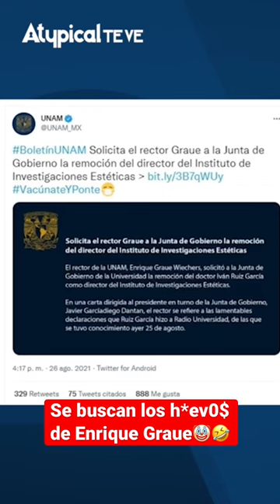Se buscan los h*ev0$ de Enrique Graue🤡🤣 AtypicalTeVe PelonGomis ElPelonEnLosTiemposDeAtypical .